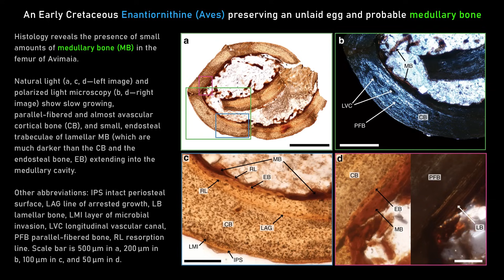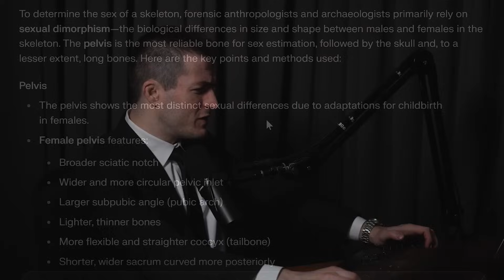Sex, violence, and sexual selection among the dinosaurs | Dave Hone and Lex Fridman